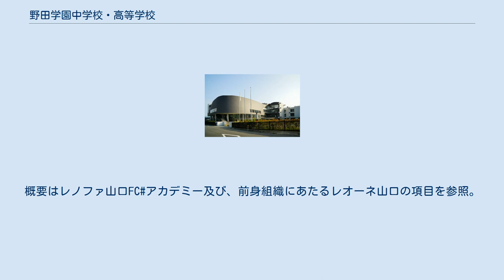野田学園中学校・高等学校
野田学園中学校・高等学校（のだがくえんちゅうがっこう・こうとうがっこう）は、山口県山口市野田にある私立中学校・高等学校。
学校法人野田学園が設立・運営している。
 高等部（野田学園高等学校）と中高一貫部（野田学園中学・高等学校）がある。
 （沿革節の主要な出典は公式サイト） 以下の部があるが、卓球部、テニス部、バスケットボール部、剣道部、美術部、合唱部、映画部、インターアクト部、ライフル射撃部などは特に活発である。
 男子卓球部はスポーツ特待生制度が廃止された仙台育英学園高等学校系列の秀光中等教育学校より監督と共に部員が転校してきたのをきっかけに、2010年の第37回全国高等学校選抜卓球大会（高校選抜）に初出場初優勝、同年の第79回全国高等学校総合体育大会卓球競技大会（高校総体）で団体（学校対抗）が準優勝、ダブルスで平野友樹・吉村真晴組が優勝（シングルスも別選手2名が3位入賞）等の実績を残す。
また第65回国民体育大会卓球競技では男子卓球部が山口県少年男子代表として出場し優勝した。
 2015年よりプロサッカークラブJ2リーグに所属しているレノファ山口FCと提携しており、U-18部門に所属する選手は当校に在籍する事を原則としている。
またサッカー部とは別組織にあたる。
概要はレノファ山口FC#アカデミー及び、前身組織にあたるレオーネ山口の項目を参照。